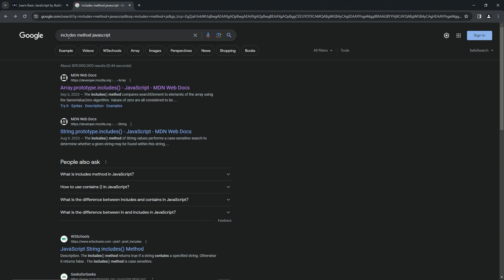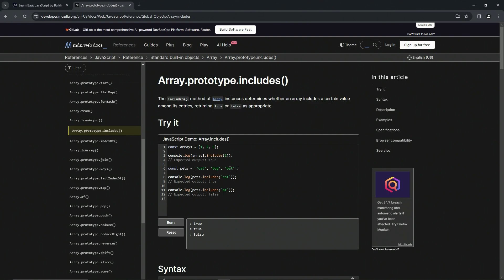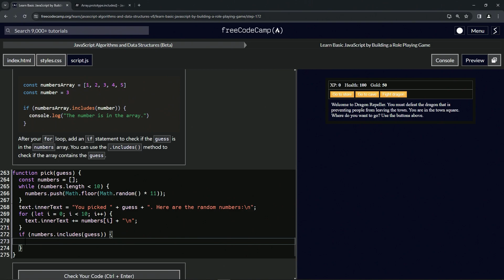(ARCHIVED) Learn JavaScript by Building a Role Playing Game: Step 172 | freeCodeCamp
🌟 **"Utilizing .includes() Method in Arrays: Step 172 for RPG - Dragon Repeller"** 🌟

🔄 Step 172 of our RPG - Dragon Repeller tutorial series introduces the powerful `.includes()` method, an essential tool for array manipulation in JavaScript. This tutorial is vital for developers seeking to enhance their game logic and provide more interactive feedback to players.

🔍 **Mastering Array Searches with .includes()**:

Learn the intricacies of the `.includes()` method and how it can determine the presence of an element in an array. This tutorial guides you through adding an if statement after your for loop to check if a player's guess is in the `numbers` array. Understanding and implementing this method is crucial for creating responsive and dynamic game scenarios where player inputs directly influence the game's outcome.

📘 **Step-by-Step Guide for Effective Implementation**:

Suitable for all levels of JavaScript proficiency, this video provides clear, comprehensive instructions on using `.includes()` in your game's code. By mastering this method, you can significantly enhance the interactivity and logic of your game, providing players with immediate feedback on their actions.

🌍 **Engage with a Global Community of Game Developers**:

Your interactions through likes, shares, and comments help foster a supportive and collaborative environment for sharing knowledge and innovative coding techniques.

🎮 **Enhance Your Game Development Skills**:

Take the challenge of implementing Step 172 in RPG - Dragon Repeller. Apply the `.includes()` method in your game and share your experiences in the comments. Your insights and discoveries are invaluable, contributing to a rich learning experience for the entire community.

📚 **Step 172: Enhancing Gameplay with Array Methods**:

This tutorial focuses on the practical application of the `.includes()` method in game development. Learn how to effectively check for player inputs within arrays, a skill vital for any developer aiming to create engaging and responsive gameplay mechanics.